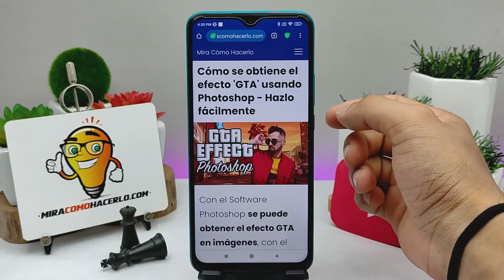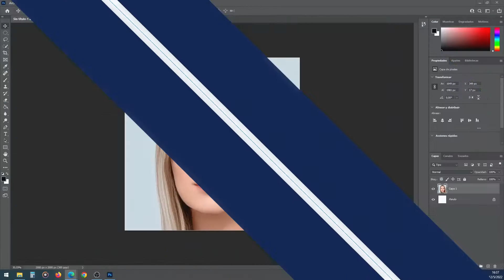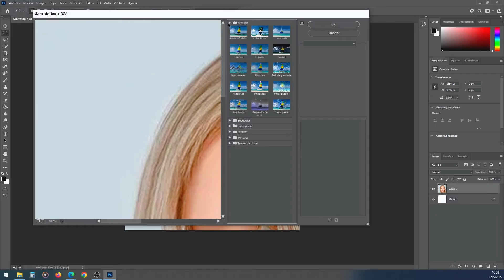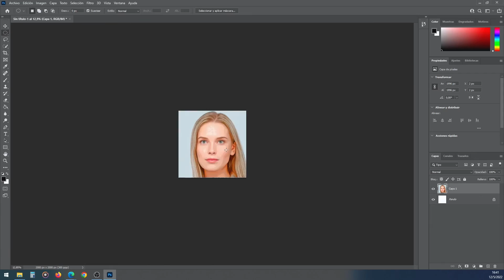Cómo se obtiene el efecto 'GTA' usando PHOTOSHOP - Hazlo fácilmente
En este video aprenderás Cómo se obtiene el efecto 'GTA' usando Photoshop. En Mira Cómo Hacerlo encontrarás la información que estás buscando.